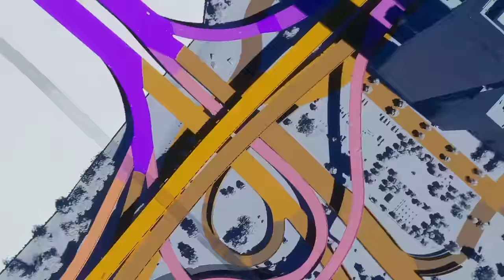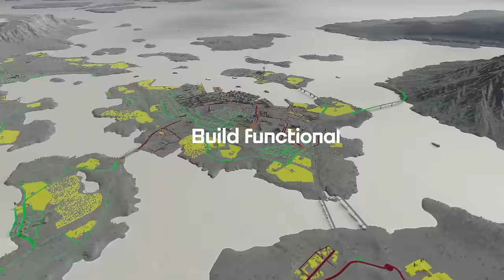Cities: Skylines 2 - Before You Buy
Cities: Skylines II (PC) is the sequel to one of the greatest city-builders ever made. How is it? Let's talk.